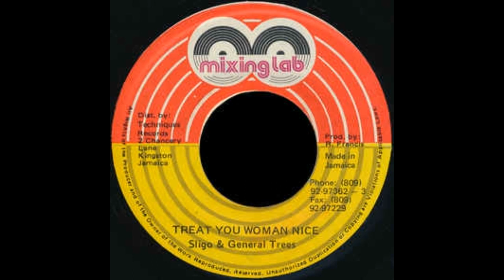General Trees and Sligo - Treat You Woman Nice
TITTLE  : Treat You Woman Nice
ARTIST： General Trees and Sligo
LABEL   :  Mixing Lab
80’s  90's  Dancehall Reggae